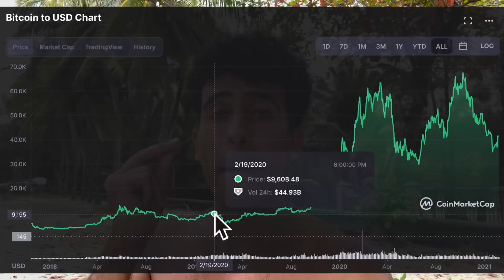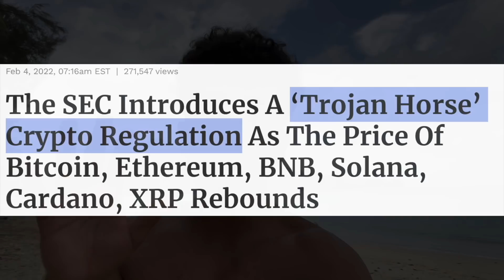CRYPTO CRASH IN 10 DAYS CONFIRMED!!!? ⚠️ DO THIS NOW!!! (SHOCKING WARNINGS)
XRP, Bitcoin, Ethereum, and many cryptos can crash in value after the February 15th Congressional hearing on Stablecoins. The next few weeks and months can be extremely volatile for your top cryptocurrencies if any of these warnings become a reality. This is what i am doing with my crypto holding and how I am preparing for a massive pullback in crypto.

👉🏻Click this link for your FREE Crypto!!!

Links are in the description section 👆🏻